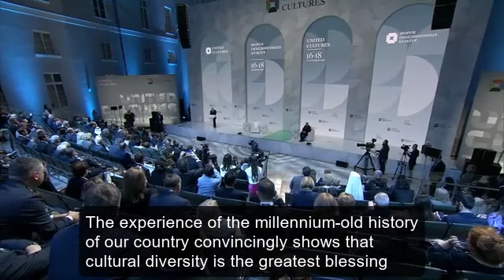Vladimir Putin Promotes Traditional Culture over "Cancel" Culture - English Subtitles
Russian President Vladimir Putin addresses the plenary session of the 9th St Petersburg International Cultural Forum – the Forum of United Cultures.

His opening remarks note the value of traditional national culture in forms of art, literature, music, language, and values, while noting the growing trend in Western countries of "cancel culture" that, in his view, deviates from historical development and contribution.

This opening address is part of a two-hour segment devoted to the St. Petersburg International Cultural Forum, which Putin was the main guest at the Plenary Session.

The remaining parts will be uploaded in 25 - 30 minute segments that include questions and comments from participating members of the audience.

The whole series is available in a new Playlist "2023 St. Petersburg International Cultural Forum".

In original Russian with English subtitles